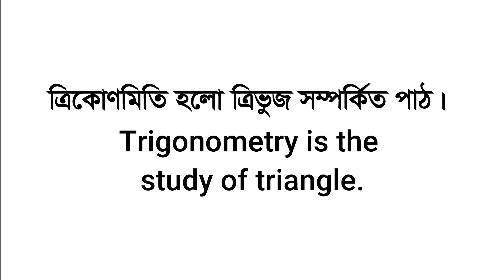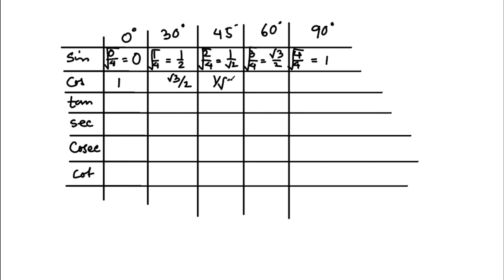ত্রিকোণমিতিক অনুপাত।।trigonometric ratio।।shafiq islam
এই পর্বে আমরা ত্রিকোণমিতিক অনুপাত সম্পর্কে জানবো। এই অনুপাতগুলো কিভাবে তৈরি হয় তা জানবো এবং একই সাথে আমরা জানবো এই অনুপাতগুলো কি কাজে লাগে?